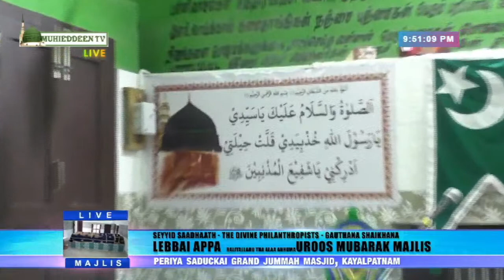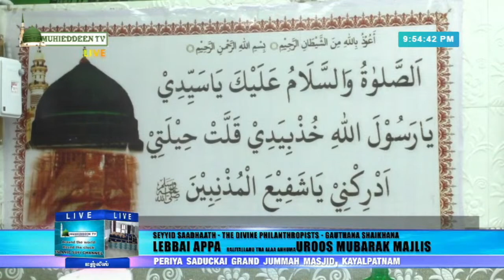Lebbai Appa Naathaakal Uroos Mubarak,Kayalpatnam